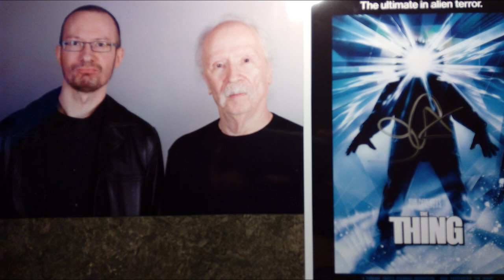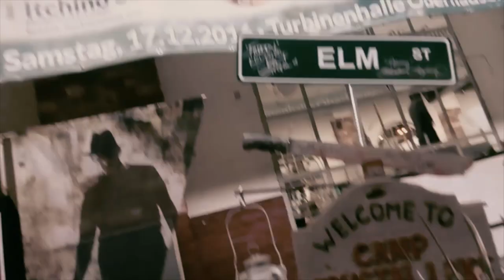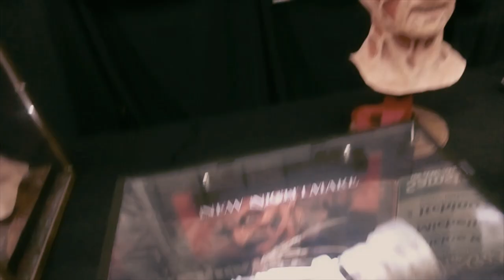Weekend of Hell 2016 part VII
Meg Foster